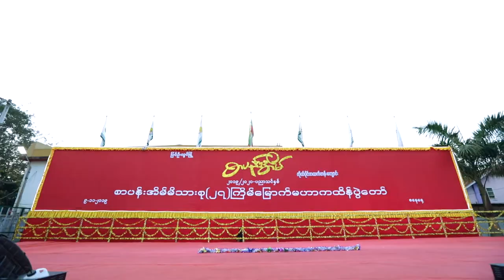Sar Pann Aein Private High School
စာပန်းအိမ် မိသားစု ၂၇ကြိမ်မြောက် မဟာဘုံကထိန်ပွဲတော်